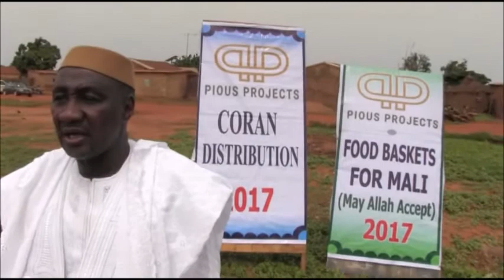Quran & Food Basket Distribution l Mali - 2017 l Pious Projects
Ramadan 2017 over 2500 Qur'ans and many food baskets were distributed in Mali.